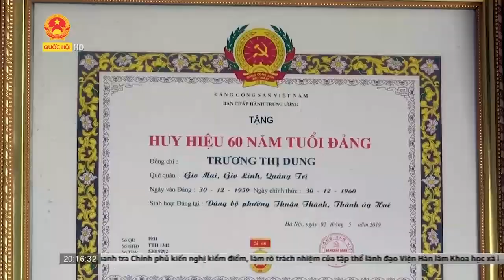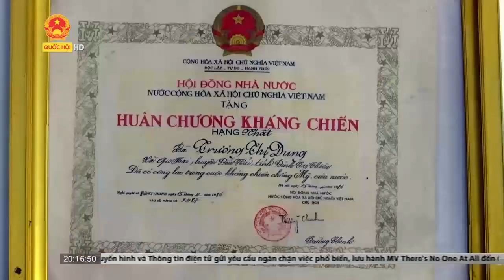Người chiến sĩ một đời tận hiến cho cách mạng Trương Thị Dung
Trương Thị Dung